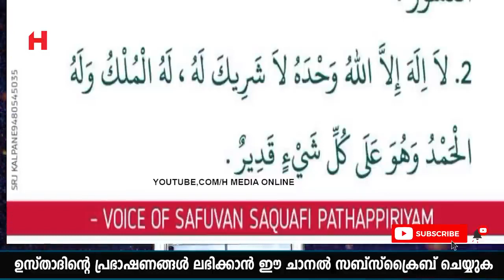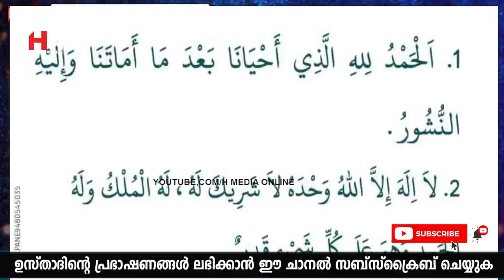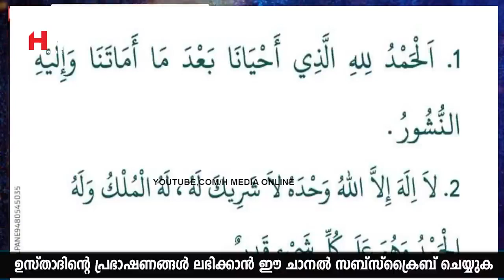ബറക്കത്തുള്ള കിടപ്പറ അറിവിന് നിലാവ് ഉസ്താദിൻ്റെ കിടിലം പ്രഭാഷണം | Safuvan Saqafi Pathappiriyam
Assalamualaikum,

Topic :-
ബറക്കത്തുള്ള കിടപ്പറ അറിവിന് നിലാവ് ഉസ്താദിൻ്റെ കിടിലം പ്രഭാഷണം
Safuvan Saqafi Pathappiriyam
Arivin nilav
അറിവിൻ നിലാവ്
H MEDIA ONLINE
Ramalan Nilav